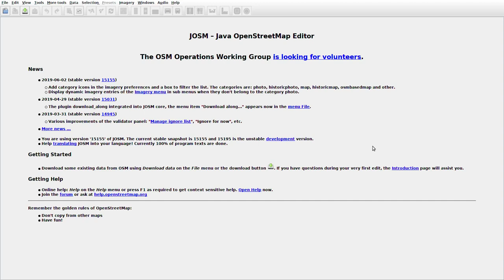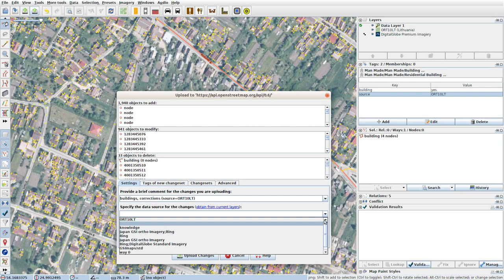JOSMrec0034 2019 06 29